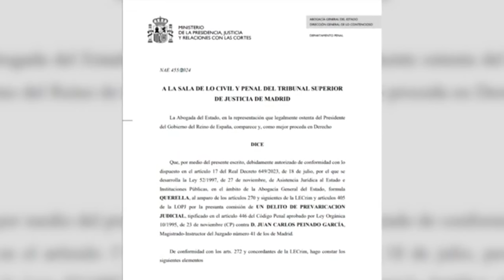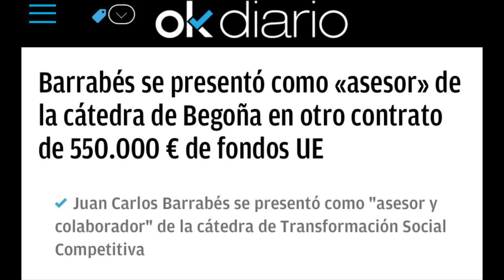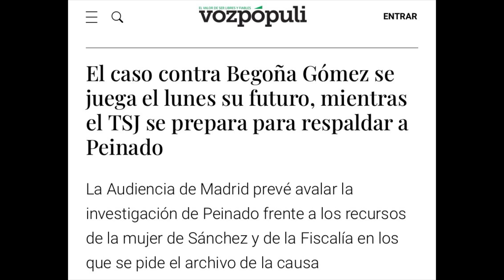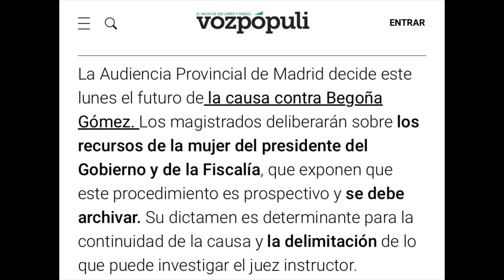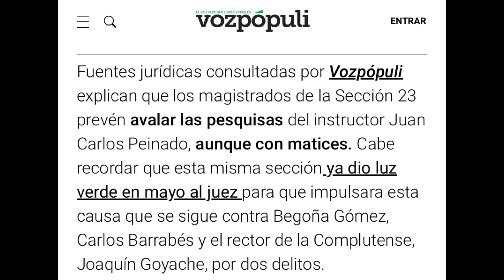🚨BOMBAZO DEFINITIVO DE “MANOS LIMPIAS”CONFIRMADO CONTRA BEGOÑA GOMEZ Y PEDRO SANCHEZ ASEGURA PRENSA